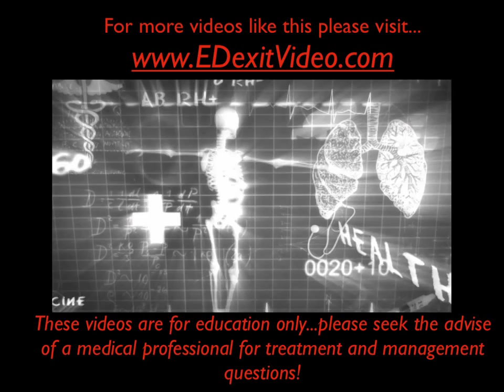nasal fracture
Dr. Oller explains the diagnosis and emergent treatment of nasal fractures.